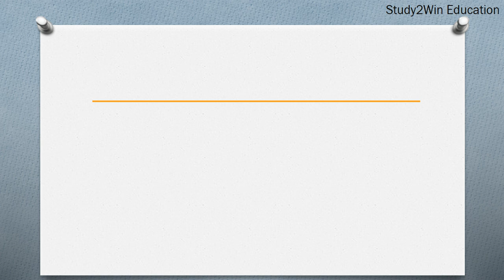OBI ka full form | Full form of OBI in English | Subject - process of reviewing business processes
"In this video, the full form of OBI is given in English